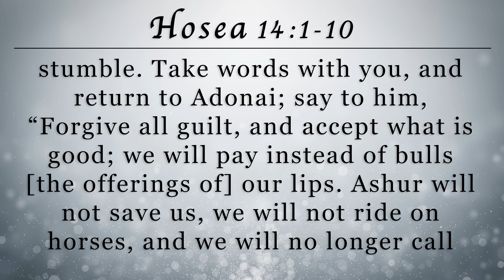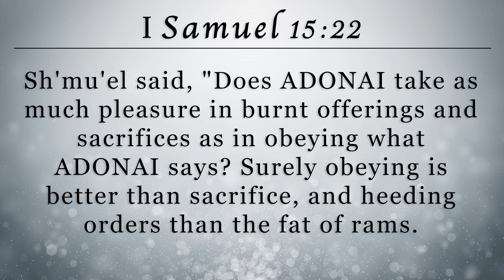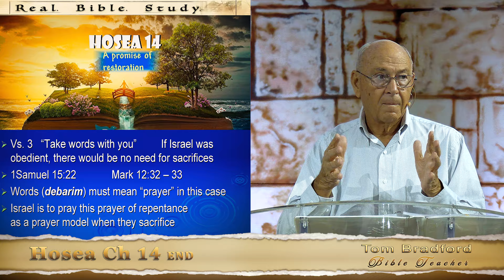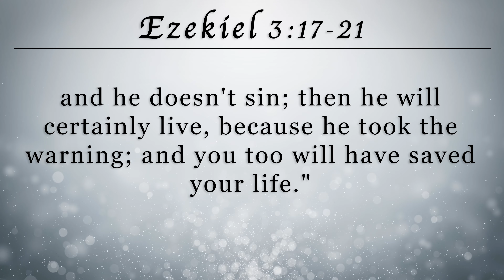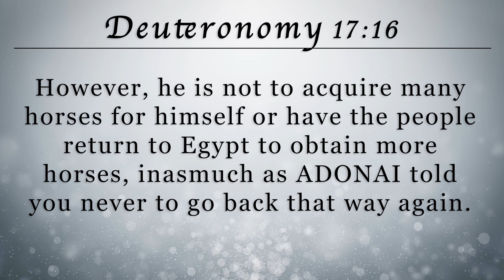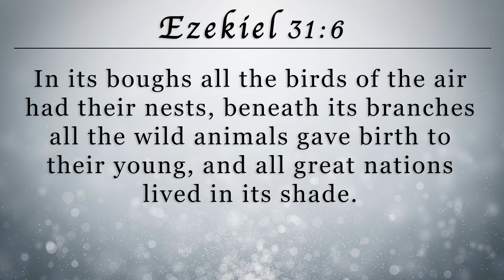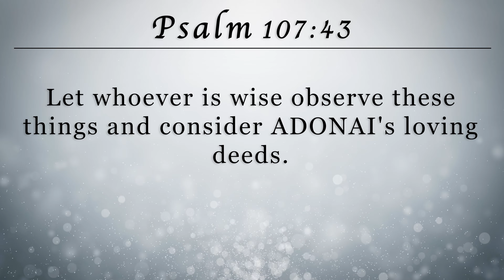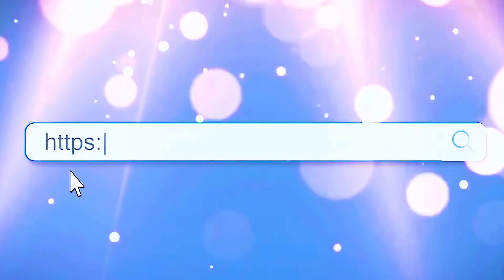Lesson 24 - Hosea Ch 14 END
Teaching from the book of Hosea, Lesson 24 Chapter 14. End of Book.